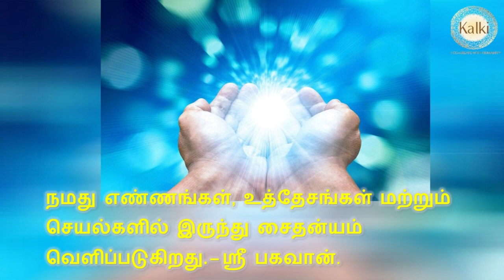கோவாவில் ஶ்ரீபரம்ஜோதி பகவதி பகவான் ஶ்ரீமூர்த்தியில் இருந்து குங்குமம், சந்தனம் மற்றும தேன் வெளிவந்தன